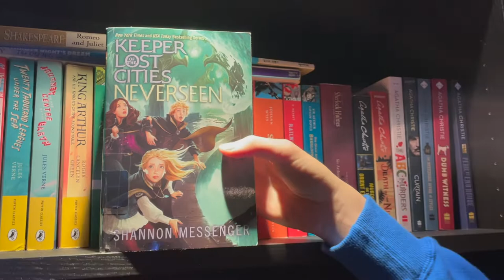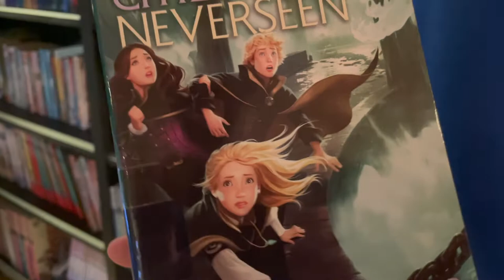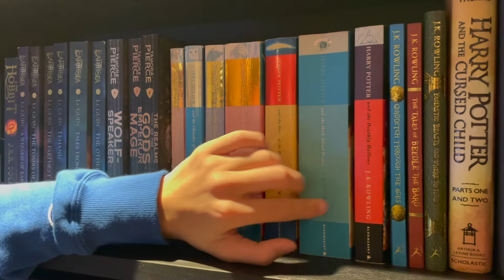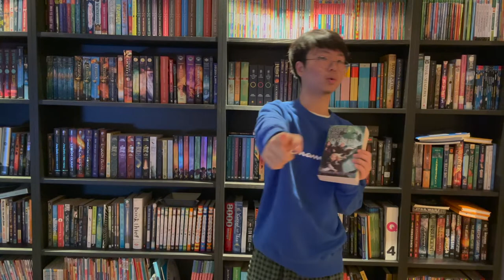[BookQuester] Neverseen (Keeper of the Lost Cities #4)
Review of the fourth book by Shannon Messenger's Kepper of the Lost Cities Neverseen. I explain the plot then I explain the true genius of her books!